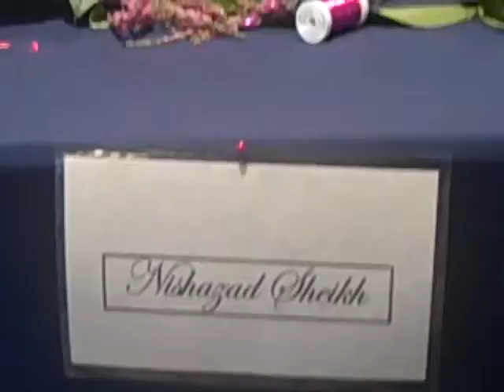florida state florist association designer of the year 2013